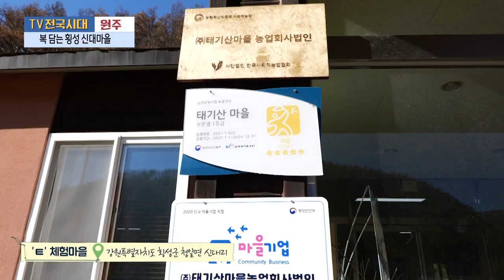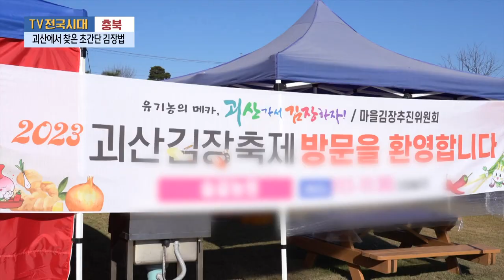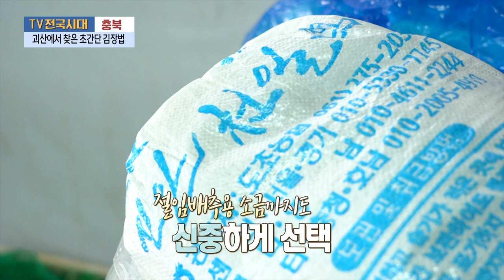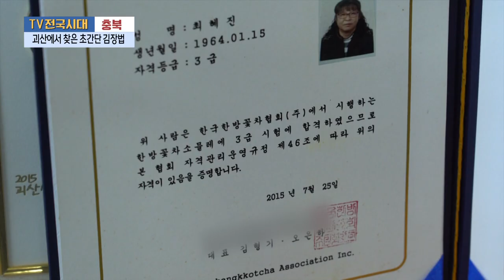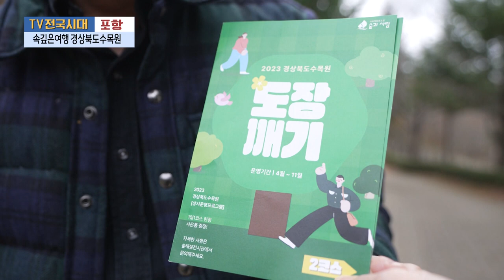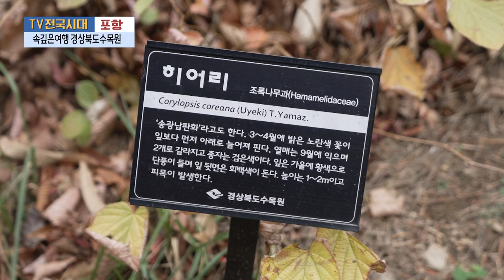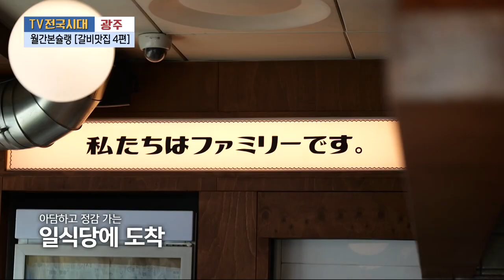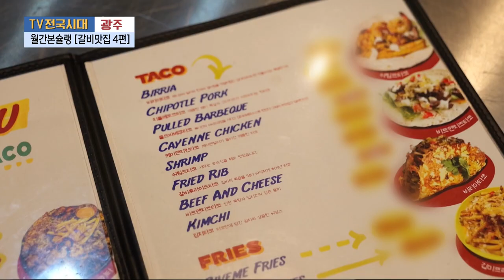[TV전국시대] 12월05일(화) 전체방송 다시보기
12월05일(화)

전주-국밥 여행
원주-복 담는 횡성 신대마을
충북-괴산에서 찾은 초간단 김장법
포항-속깊은여행 경상북도수목원
광주-월간본슐랭 [갈비맛집 4편]